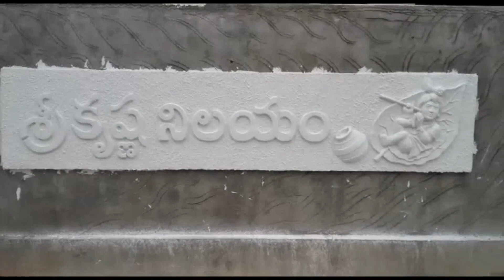Buddha-RadhaKrishna and Bal krishna wall murals in One House